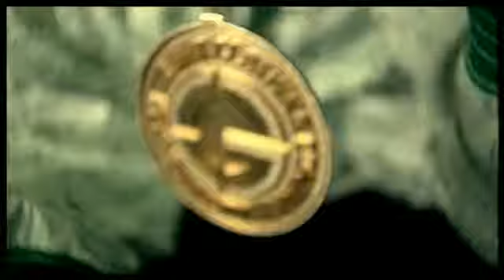50 Cent - Best Friend ft. Olivia.flv